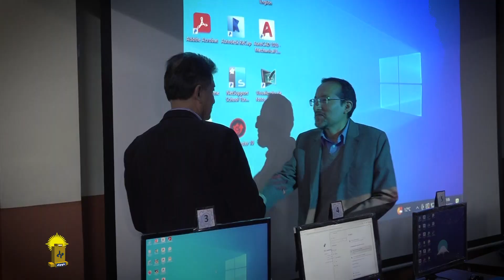Taller Crea y gestiona tu huella digital científica con Google Scholar y Código ORCID | Ingeniería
Taller Crea y gestiona tu huella digital científica con Google Scholar y Código ORCID | Facultad de Ingeniería UMSA